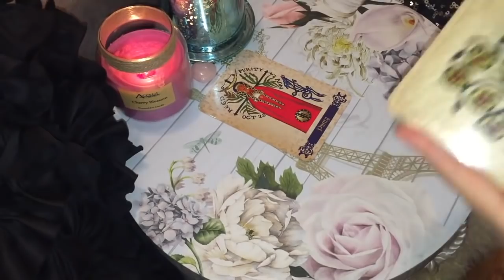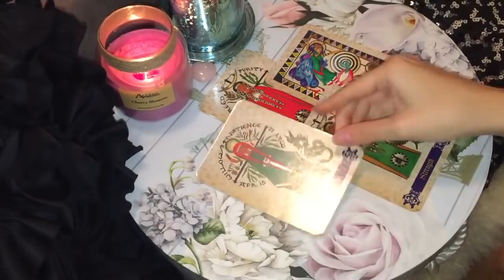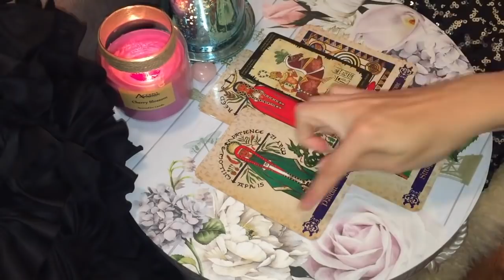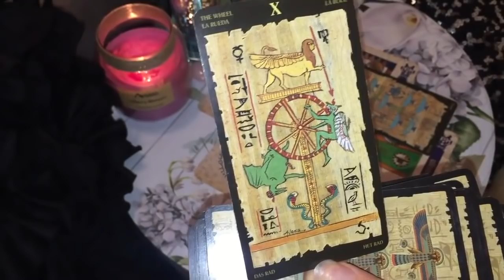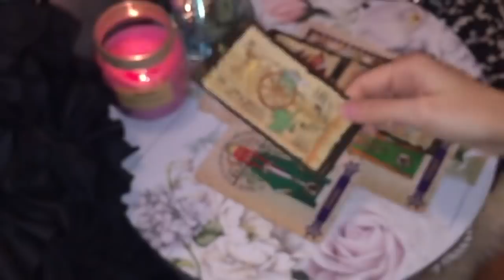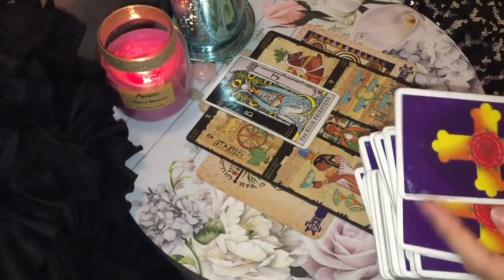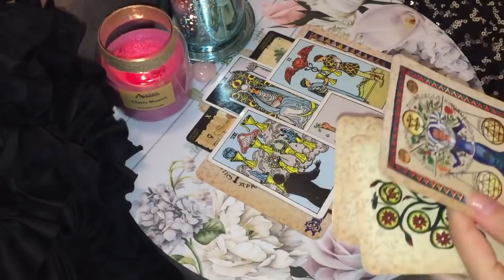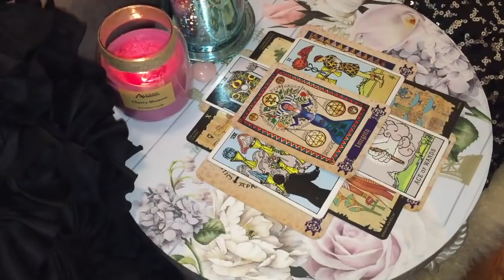ARIES 😍THE ONE THAT'S DESTINED FOR YOU 🙏🏻 MUST WATCH! 😍November 2020 Tarot